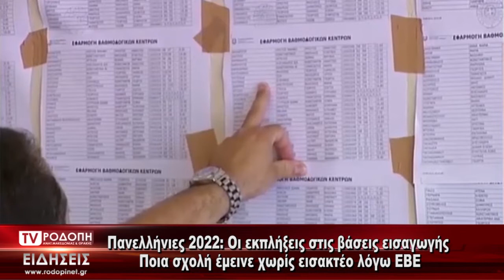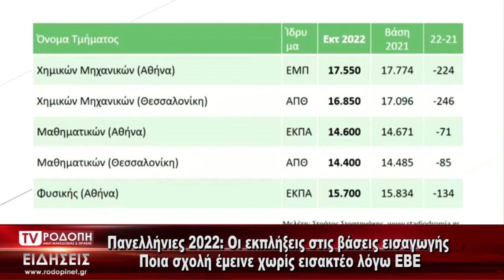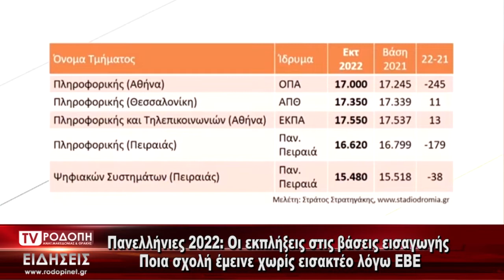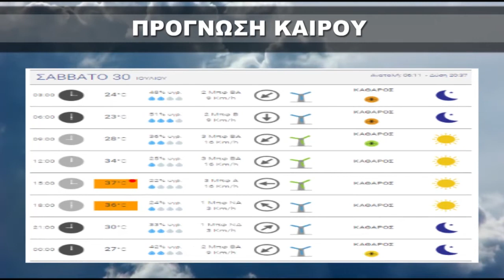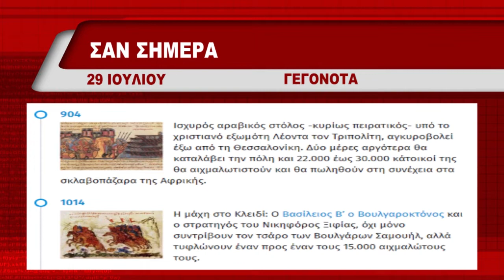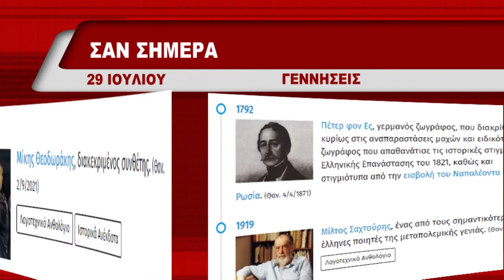ΔΕΛΤΙΟ ΕΙΔΗΣΕΩΝ ΜΕ ΤΗΝ ΜΑΡΙΝΑ ΚΙΝΕΖΟΥ ΠΑΡΑΣΚΕΥΗ 29 07 2022 TV ΡΟΔΟΠΗ ΑΜΘ